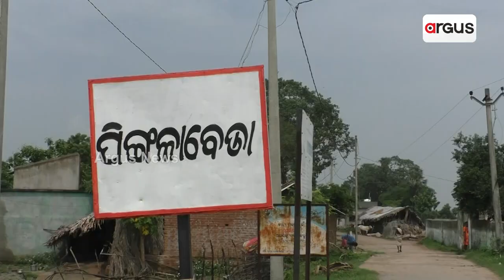Watch To Know About The Unique Talent Of This 'Gupcup' Vendor